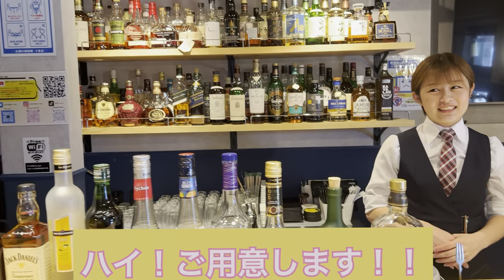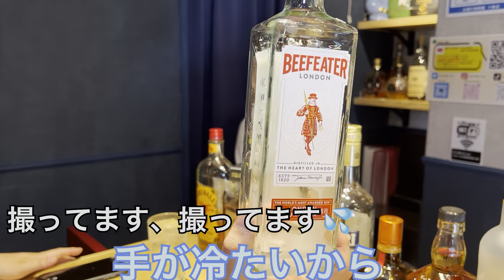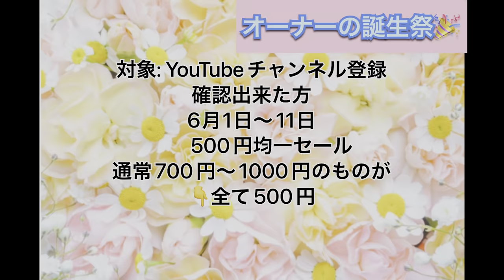【6話】全力酒「ジントニック」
今回は、コロナ禍後の日本を元気にする応援企画です！YouTuber“もーりーjujo ”の気合を皆様にお届けします！

📍近日中にチャンネルで取り扱うお店

🌿各店舗SNS